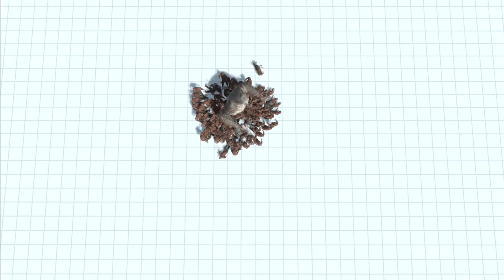마법진의 힘 VS 자이언트 고로 - Animal Revolt Battle Simulator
Animal Revolt Battle Simulator (ARBS)
마법진에 걸린 몬스터 고로.